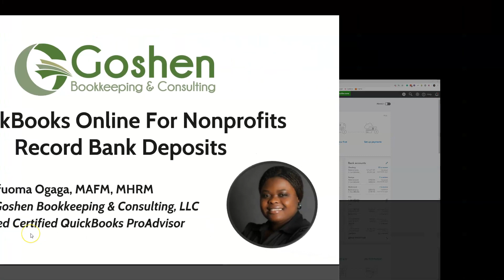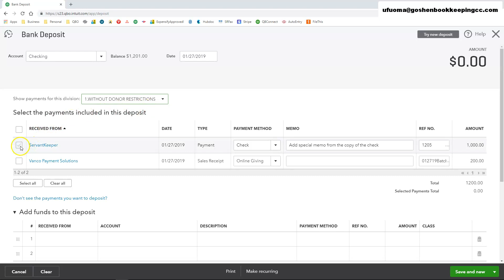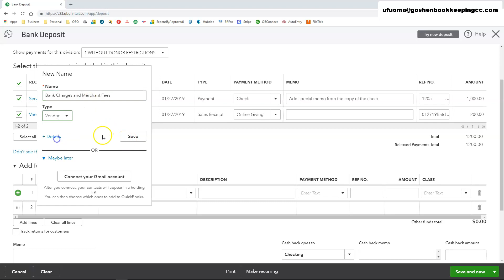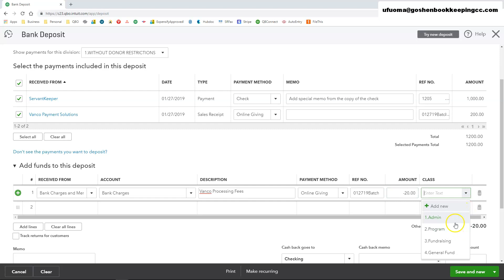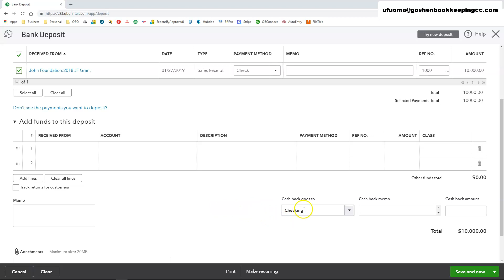How to Record Nonprofit's Restricted & Unrestricted Bank Deposit in QuickBooks Online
Recording bank deposits when you have a mixture of restricted funds and unrestricted funds sitting in your Undeposited fund account can be tricky.

In this tutorial, I will show you how to record bank deposits in QuickBooks Online for your nonprofit. Watch the video and read the guide to get started.